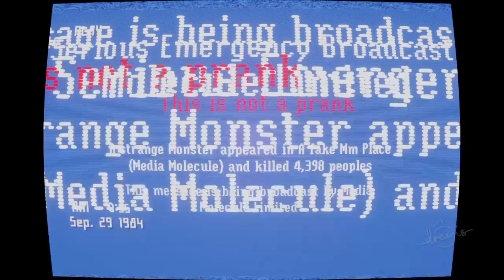Imp Safety - Nightmares VHS tape (Dreams PS4/PS5)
Nightmares is OUT for Dreams PS4/PS5 !